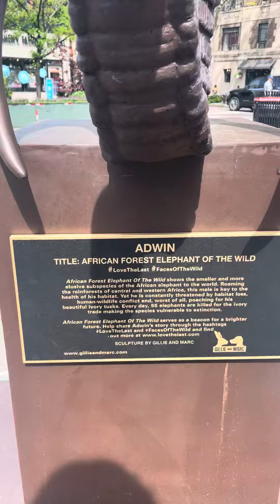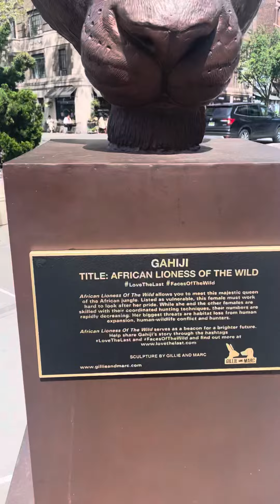Greenwich Village Informative Art Work & Beautiful NYC View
Greetings and much love, Good people 🙏🏽💓
Peace and condolences to all personally effected and those of us empaths who are inevitably bothered by evil like this recent tragedy in texas.

This is an exhibit is the latest installment of the "Love the Last" series by international artists,
/  husband and wife duo Gillie and Marc Schattner.
The larger project aims to bring urban residents up close and personal with threatened animals in order to create a connection between the two parties.
The giant sculptures are located in the middle of downtown Manhattan on 10th Ave at Greenwich street.